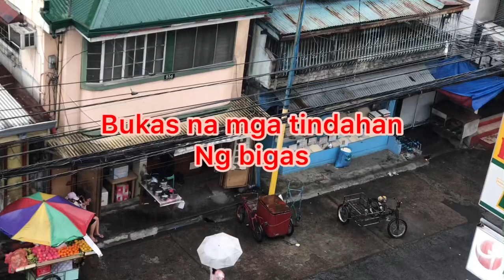Lakas ng Ulan dahil sa Bagyong Ambo at Mandaluyong City Philippines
Lakas ng ulan dahil sa bagyong Ambo at Mandaluyong City